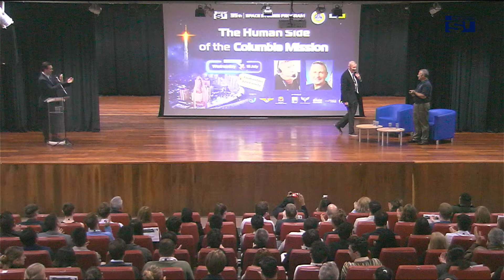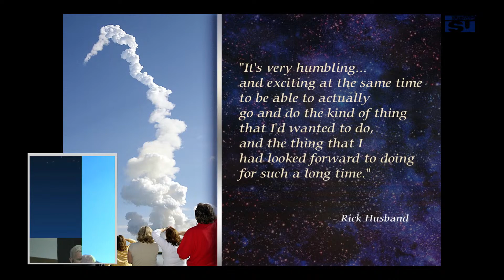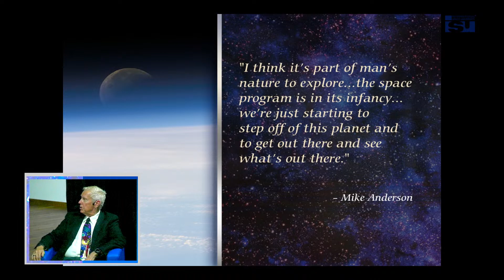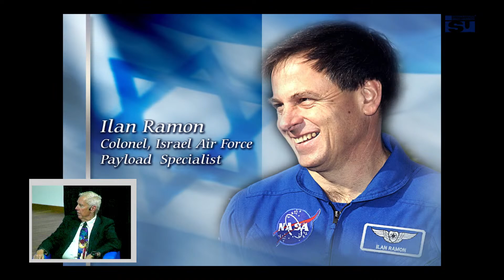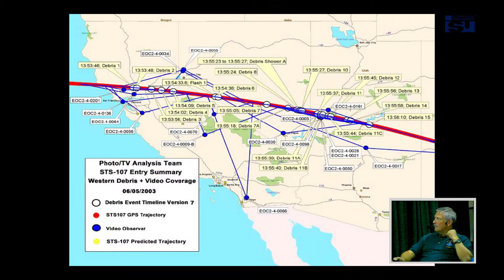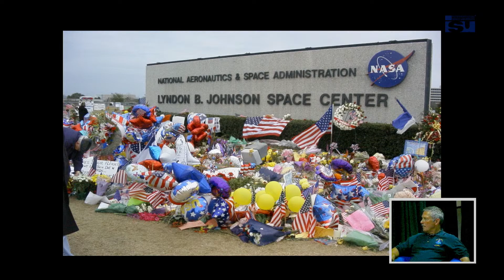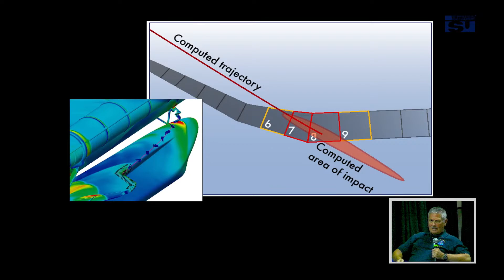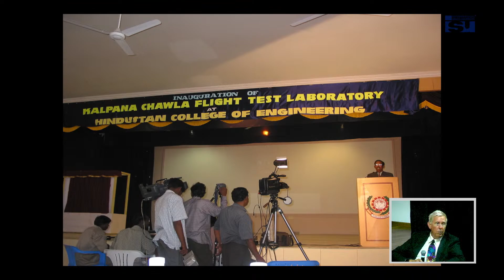The Human Side of the Columbia Mission.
Space shuttle Columbia’s STS-107 mission was a milestone for space life science, but the mission’s vast accomplishments were overshadowed by the mission’s tragic end. Embedded within this mission are may human stories - not only of the crew, but of the thousands of people on Earth whom the mission touched. This exceptional panel brings together three individuals who will share their human stories of Columbia’s last mission. Jon Clark shares the most personal connection to the mission - his spouse, NASA astronaut Laurel Clark, was one of the crew members lost on the flight. John Connolly led one of the many teams who searched 3000 square kilometers of east Texas to recover the remains of shuttle itself. The human stories of Columbia range from the seven families of the STS107 crew, to the mission’s flight controllers, and support staff, to the 22,000 individuals would take part in the largest search and recovery in spaceflight history. The number of individuals touched by the loss of the seven crew members made the Columbia mission a truly human story.